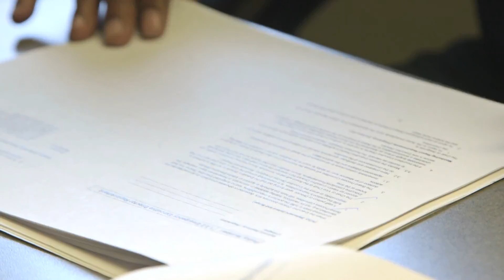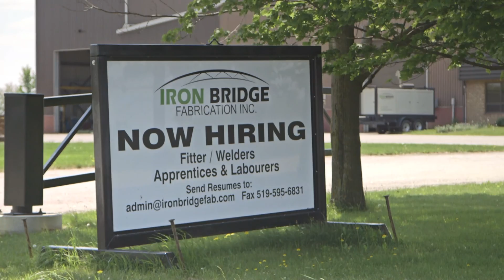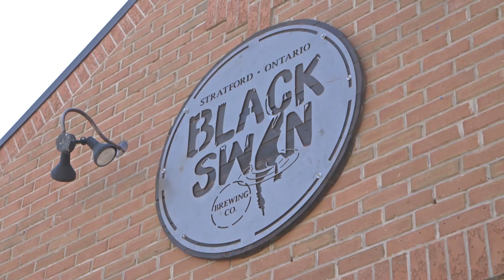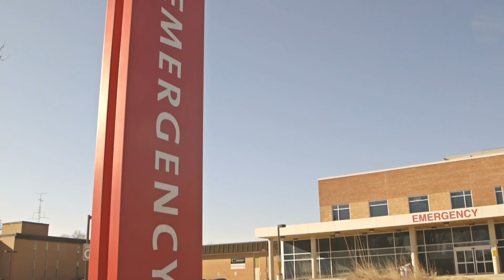Opportunity Lives Here - Perth County, Stratford and St. Marys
Discover the opportunities for building a successful life in Perth County, Stratford and St. Marys.  Numerous jobs, quality of life, diversity of housing, transit and most of all safe beautiful communities with all the amenities you need are located right here!